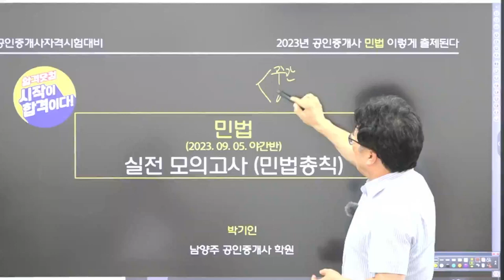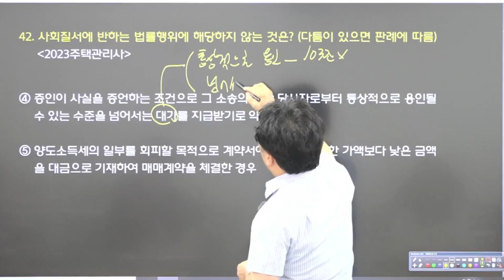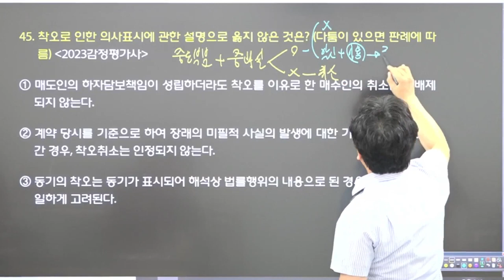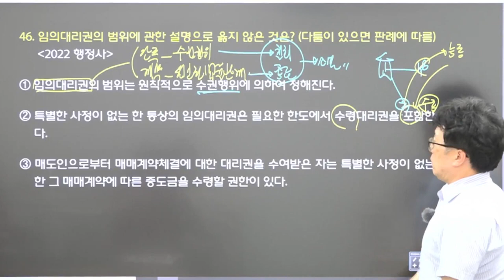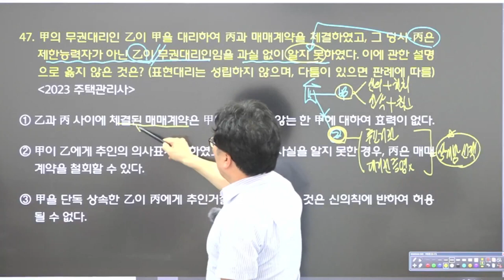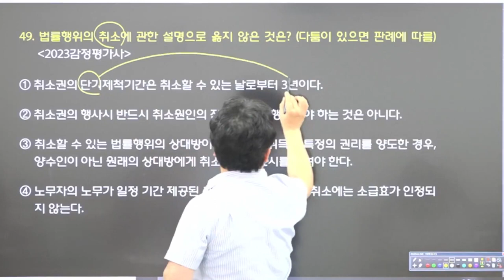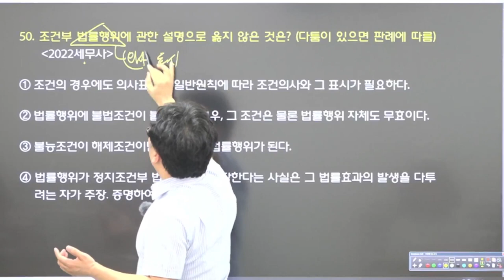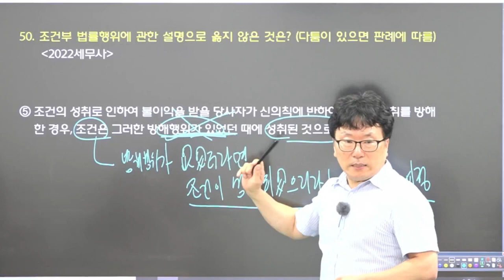🔥박기인교수 출제&해설🔥 제34회 공인중개사 자격시험 대비 민법및민사특별법 실전모의고사_40선 [민법총칙] 41번 ~ 50번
💥출제가능성 높은 기출만💥
박기인교수님👍 직접 선별하고 출제한 40선 모의고사

공인중개사 민법 및 민사특별법
✍️실전모의고사 40선 해설강의 입니다.